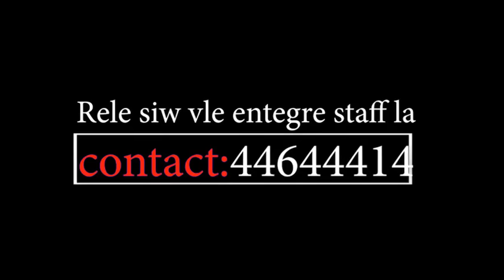Pour L'amour de Laura épisode # 35 (Junior/Papito/Princesse/Leyla/Mia/Nerly/)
Istwa yon jèn fi ke bofrèl ki se hon immoral bezw vyole, lel di fanmil yo sa ,yo pajanm vle kwel dil se manti lap bay li prl soti al viv kay yon étrange kel pral d'amour ala fin yo pral découvrir ke boire à se yon moun kibal responsab kay la yap metel deyo rzt suiv